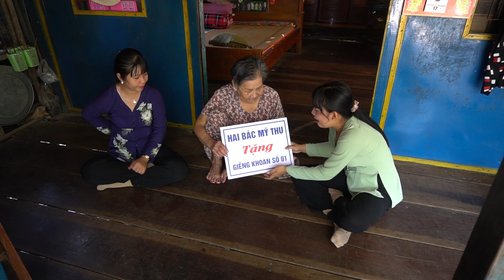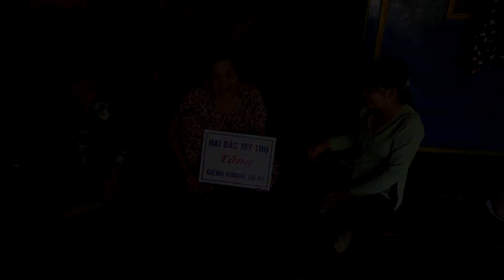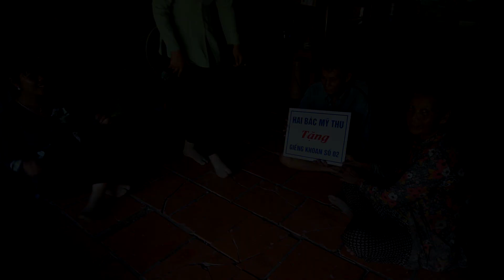Tin vui 2 bác Mỹ Thu giúp đỡ cho 2 Hộ Gia Đình Nghèo có Giếng Nước Khoan Sạch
Chân thành cám ơn tấm lòng nhân ai của 2 bác Mỹ Thu đã giúp đỡ 2 hộ gia đình nghèo có giếng nước khoan sạch ở xã Tân Phú.
Các bạn xem giao lưu với nhóm:
Fanpage :